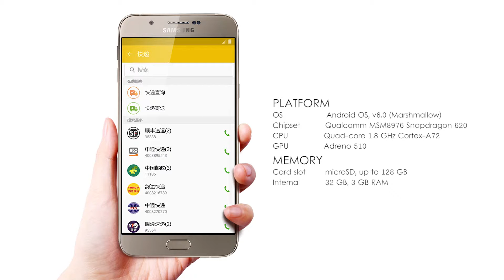Samsung Galaxy A9 |5.5 inches Display | Qualcomm MSM8976 Snapdragon 620 | 3GB RAM |16 MP Camera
Samsung Galaxy A9 | 5,5 pouces d'affichage | Qualcomm MSM8976 Snapdragon 620 | 3 Go de RAM | 16 mégapixels

Network Technology
GSM / HSPA / LTE
LANCEMENT annoncé Exp. annonce 2015, Novembre
Statut Selon la rumeur. Exp. libérer 2015, Décembre
CORPS Dimensions -
Poids -
SIM en option Dual SIM (Nano-SIM, double veille)
Type d'écran Super AMOLED tactile capacitif, 16 millions de couleurs
Taille 5,5 pouces
Résolution 1080 x 1920 pixels (~ densité de pixels 401 ppi)
Multitouch Oui
Protection Pour être confirmée
PLATE-FORME OS Android OS, v5.1.1 (Lollipop), mise à jour prévue pour la version 6.0 (guimauve)
CPU Quad-core de 1,8 GHz Cortex-A72 et quad-core de 1,4 GHz Cortex-A53
Carte mémoire microSD slot, jusqu'à 128 Go
Interne de 32 Go, 3 Go de RAM
CAMERA primaire 16 MP, 5312 x 2 988 pixels, autofocus, flash LED
Caractéristiques Geo-tagging, touch focus, détection des visages, panorama, HDR
Secondaire 5 MP, 1080p
SOUND Alerte de vibration types; MP3, sonneries WAV
Haut-parleur Oui
COMMS WLAN Wi-Fi 802.11 a / b / g / n / ac, bi-bande, WiFi Direct, hotspot
V4.2 Bluetooth A2DP, EDR, LE
GPS Oui, avec A-GPS, GLONASS / Beidou (selon le marché)
NFC Oui
Radio Radio FM avec RDS; enregistrement
USB v2.0 microUSB
Comporte des capteurs d'empreintes digitales, accéléromètre, gyroscope, de proximité, boussole
Messagerie SMS (vue filetée), MMS, Email, Push Mail, IM
Navigateur HTML5
Pas de Java
 - ANT + support
- Suppression active du bruit avec micro dédié
- MP4 WMV / lecteur / H.264
- MP3 / WAV / WMA / eAAC + / lecteur FLAC
- Photo / éditeur vidéo
- Document Viewer
Batterie non amovible batterie Li-Ion
Etre prêt
Temps de parole
MISC Couleurs Pearl White, Midnight Black, Champagne Or